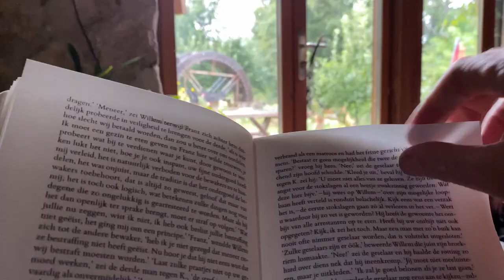FOLLOW THE RHYTHM OF NATURE - 002 - LIVING IN THE MORVAN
Summer is gone. Dark clouds and rain came. A perfect moment to slow down and take a break.

Follow my life in the heart of France. I'm a Belgian storyteller living in France (Bourgogne - Morvan) since 2016.